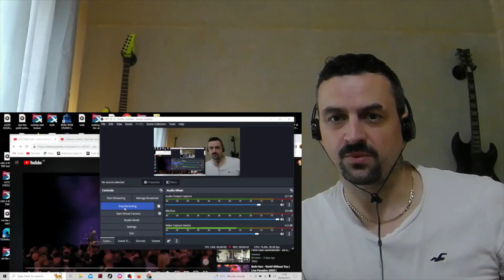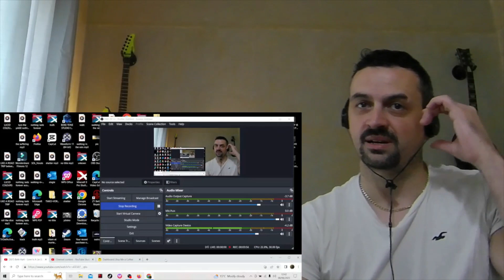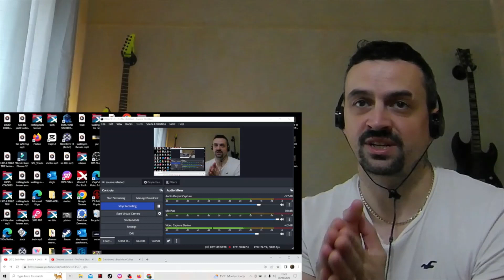Beth Hart - Love Is A Lie (Live At The Royal Albert Hall) 2018 REACTION